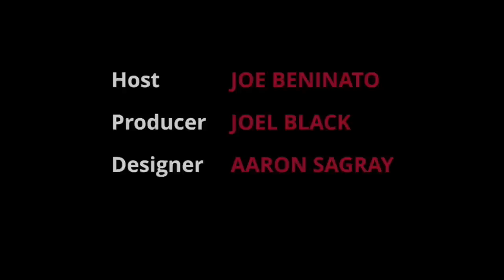FounderLine Episode 27 - Jason Lemkin of Storm Ventures and SaaStr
FounderLine is a live weekly webcast devoted to helping startup founders succeed, hosted by seven-time startup entrepreneur and investor Joe Beninato. Each week, Joe welcomes an experienced entrepreneur or investor to discuss startup-related topics and field questions from entrepreneurs around the world. FounderLine is broadcast live, and viewers are welcome to send questions via email or twitter.

In this episode, host Joe Beninato and guest Jason Lemkin of Storm Ventures answer viewer questions including:
- In your experience, is there a good/systematic approach that your product Dev team should take in determining how the product needs to evolve to match the needs of the larger enterprise?
- While founders would love to hire only A+ players, it's a tough market, so that's often easier said than done. What are some underrated characteristics in potential hires that you should consider when you can't hire the perfect candidate?
- How can Zenefits possibly be worth $4 billion after just 2 years?
- Do you have any advice for SaaS companies that are outside of the SF/SV vortex trying to get traction and raise money in a NorCal centric startup environment?